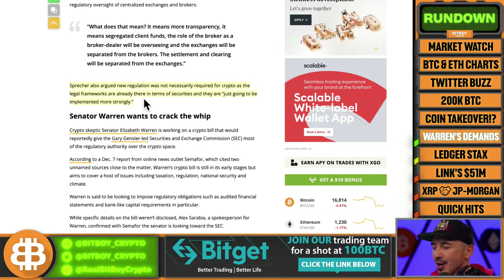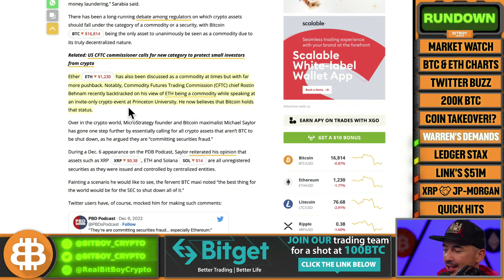Sen. Warren Wants Gensler's SEC to Regulate Crypto (Is There Hope For Upholding Decentralization?)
AND Join the BitBoy Crypto team on BitGet for the KCGI Trading competition to win from the 100 BTC prize pool➡️

¡¿Hablas español?! ¡Ven a ver BitBoy Español!